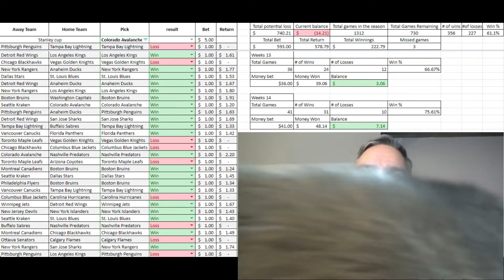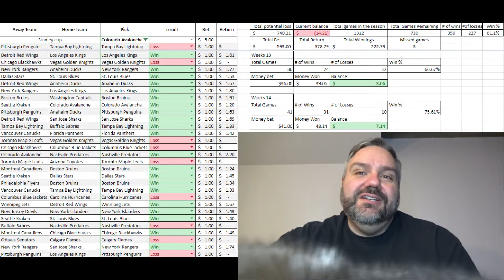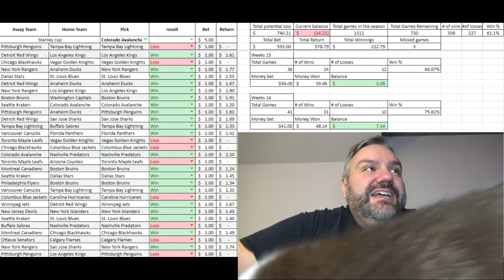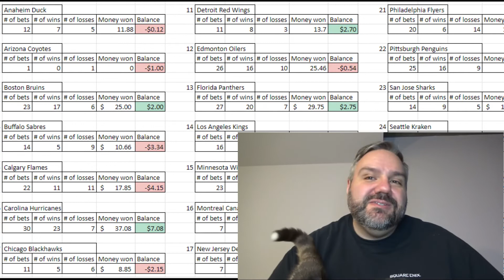Jay gambles on hockey 21/22 - Jan 16 update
Best week ever

Weeks 14 stats
Total Games 41
# of Wins 31
# of Losses 10
Win % 75.61
Money bet $41
Money Won $48.14
Balance $7.14

Total
Current balance  $ (14.21) - Loss
# of wins 356
of losses 227
Win % 61.1